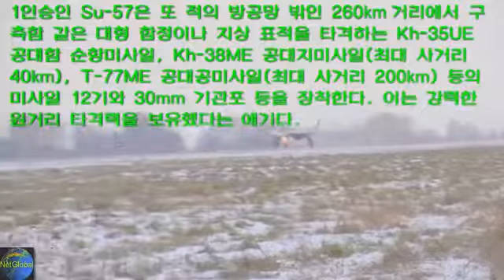차세대 새엔진 장착한 SU 57 PAK FA 스텔스 전투기 Su 57 Stealth Fighter New Engines Flight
Video Credit(출처): Russia Ministry Of Defense.

САМЫЕ КРУТЫЕ КОФТЫ/ФУТБОЛКИ/СВИТШОТЫ: Противокорабельная ракета — ракета, предназначенн.